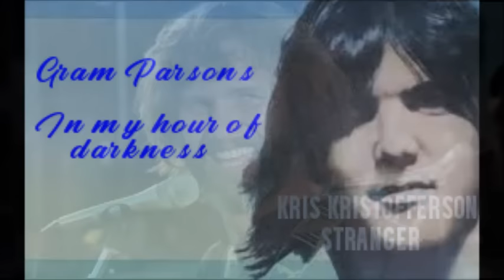MEMORIES OF THE 70's #3 - ALBUM TRACKS & RARE RECORDINGS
2 hours of album tracks from the 70's